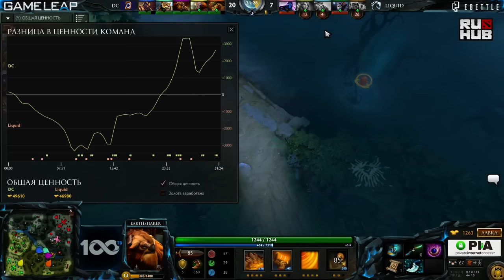Liquid - Digital Chaos, Captaind Draft 3.0 Play-off, game 2